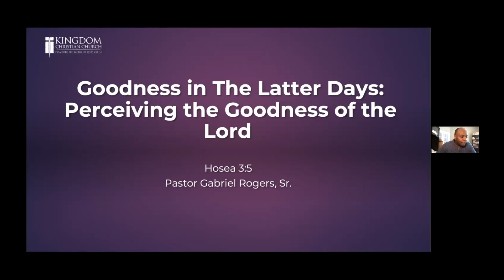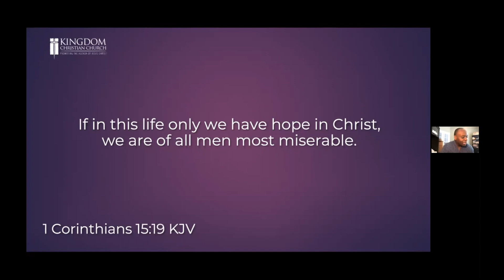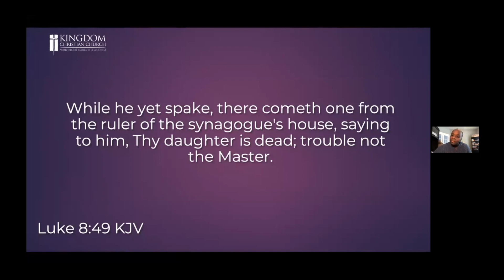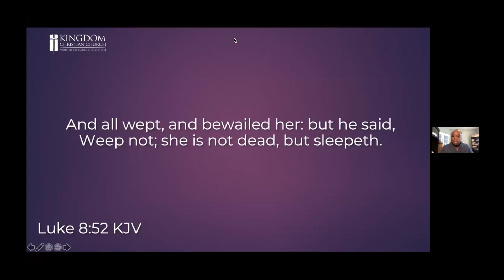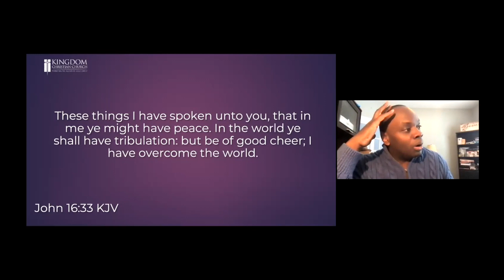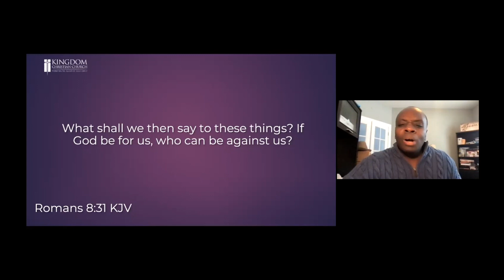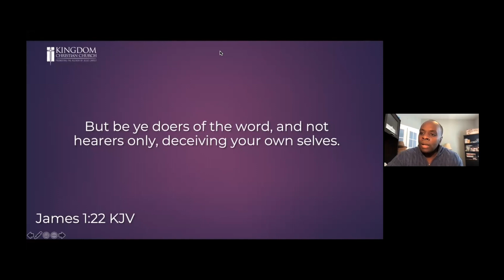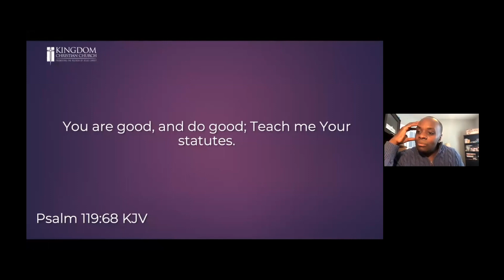Perceiving the Goodness of the Lord | Sunday Morning Worship Zoom | January 16, 2022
Due to inclement weather, we were unable to meet in-person. Thank you for joining us via Zoom today.  We pray you are blessed by the Word from our Pastor